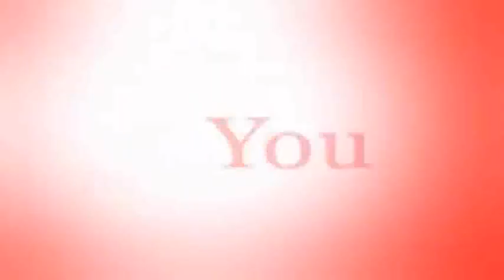Japanese commercial logos #2